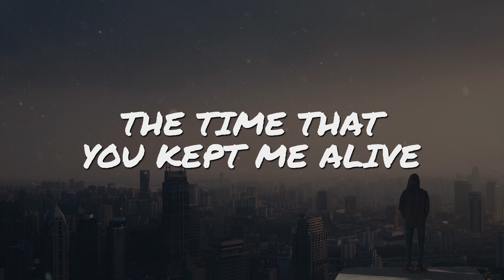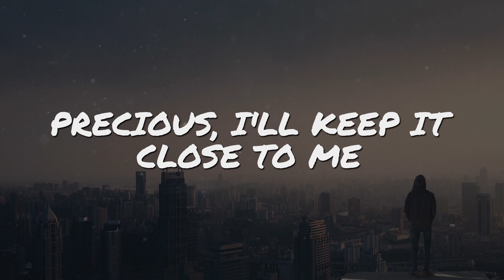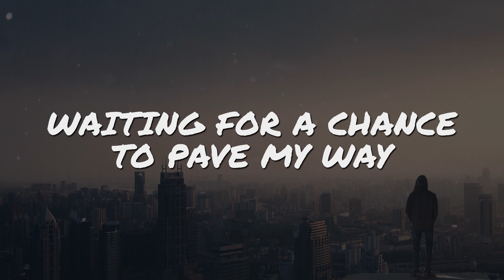Arensky - Close To Me (feat. Chris Linton) // Lyrics Video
"Arensky - Close To Me (feat. Chris Linton) // Lyrics Video" is a Lyrics Video by Epic Beats 4.11.

Original Song Title: Close To Me (Lyrics Video)
Original Song by: Arensky (feat. Chris Linton)

*** CREDITS ***

*** Arensky - Close To Me (feat. Chris Linton) Lyrics ***

Empty, can my feelings change?

Altogether caught in the cold and I've
Got no change to spare me
To survive the night
Wish I could stay for a while
The time that you kept me alive
Precious, I'll keep it close to me

Awake daylight draws in close

Altogether nothing to lose and I've

The streets are alight my stage
Waiting for a chance to pave my way
Will it be today?

Epic Beats 4.11 is a promotional music channel which makes EDM lyrics videos on a daily basis.